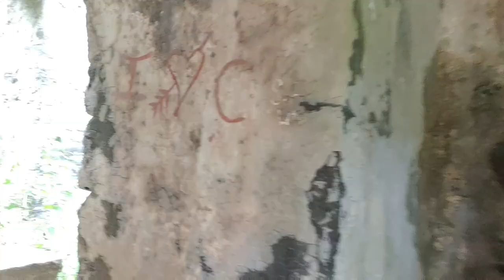Kranti Film 1981 Ki Shooting Location | Dillip Kumar | Manoj Kumar | Majorlovetale